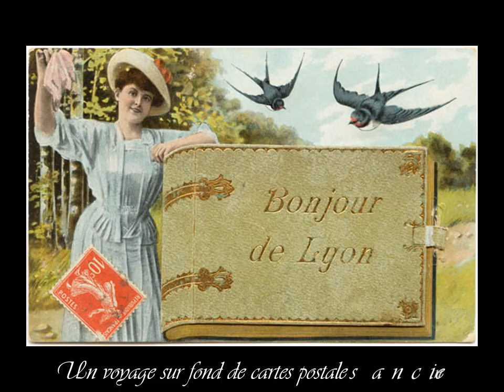Voyage sur cartes postales sur Lyon